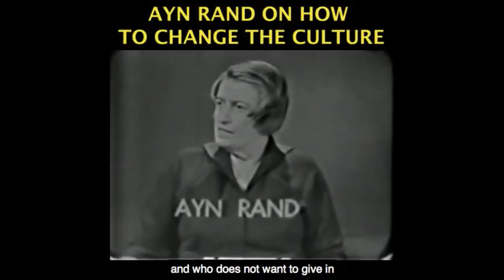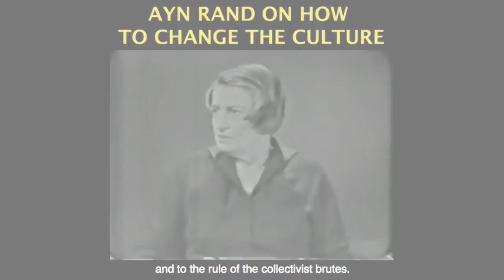Andrew Yang's Horrible UBI on H3 Podcast - EXPLAINED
This video was created by Christian Jackson.  Taken from Yaron Brook Show: Andrew Yang--UBI, VAT, & Lots of Bad Ideas